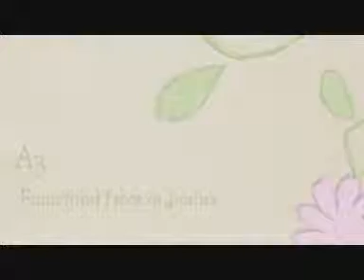fruit faces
Year 1 pupils draw their fruit faces.